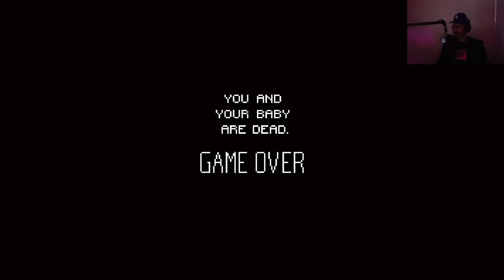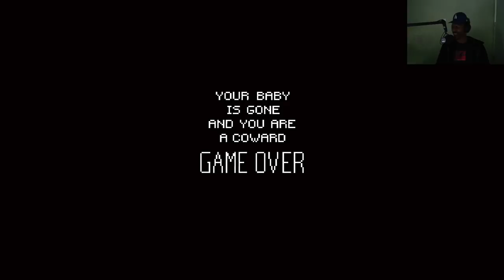Berleezy Attempts Lakeview Cabin (2D Horror Game)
S/O @TheMattShea for the thumbnail, too lazy to make my own sorry bru.